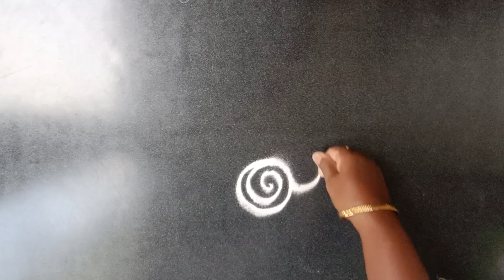Simple freehand rangoli design priya syama kamma